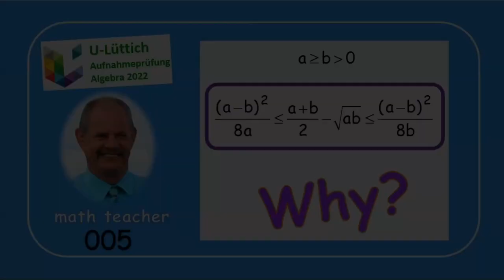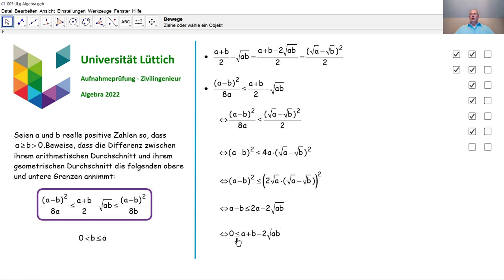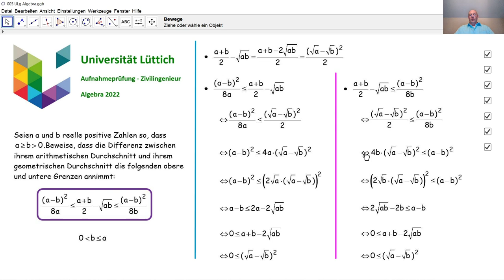Aufnahmeprüfung Universität Lüttich - Algebra 005